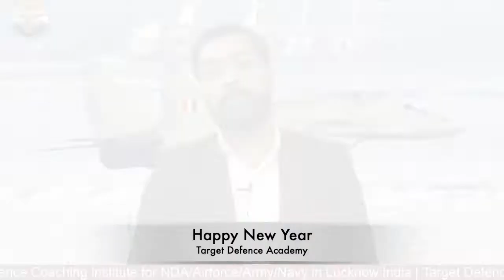Happy New Year 2022 | Team Target Defence Academy Lucknow | Many Missing | Jai hind | TDA Lucknow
Team Target Defence Academy wishes you very Happy New Year 2022. Work Hard and Achieve whatever you want in your life. Jai Hindi

Copyrights :
The content and works provided on these Web pages are governed by the copyright. Duplication, processing, distribution, or any form of commercialization of such material beyond the scope of the copyright law shall require the prior written consent of its respective author or creator.